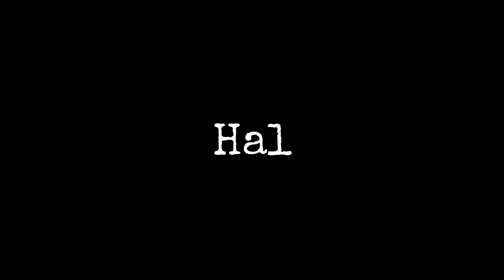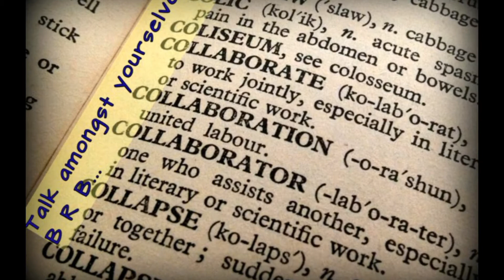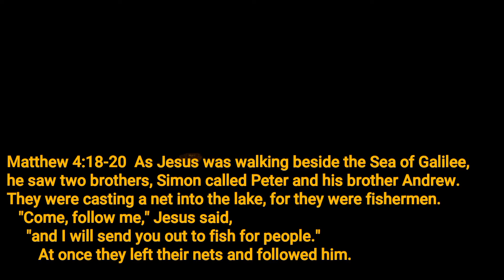Halieus Media: the Shepherd!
Take a little spontaneous hike with us and meet the Shepherd!